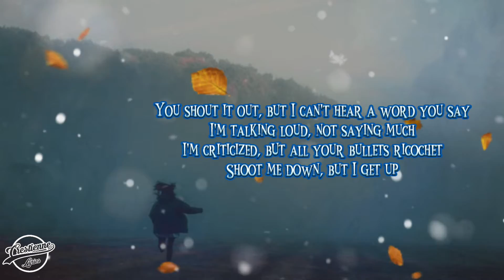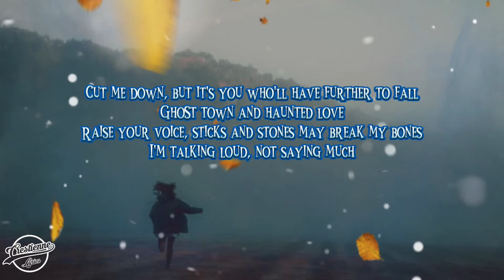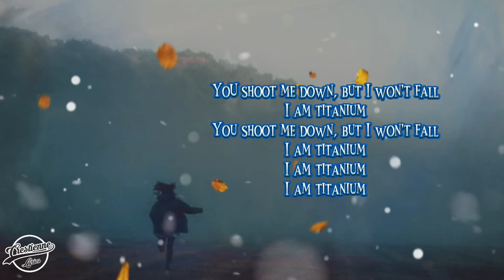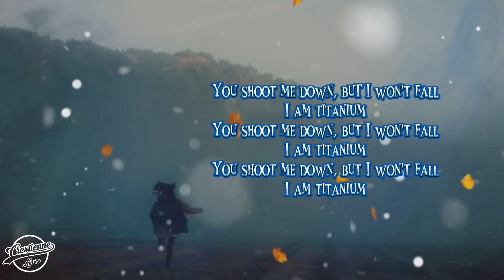David Guetta feat SIA - Titanium (lyrics)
"Titanium" is a song by French DJ and music producer David Guetta, featuring vocals by Australian recording artist Sia. Taken from Guetta's fifth studio album, Nothing but the Beat, the song was written by Sia, David Guetta, Giorgio Tuinfort and Afrojack. Production was also handled by Guetta, Tuinfort and Afrojack. "Titanium" was initially released for digital download on 8 August 2011, as the first of four promotional singles from the album. It was later released as the album's fourth single in December 2011. The song originally featured the vocals of American recording artist Mary J. Blige, whose version of the song leaked online in July 2011.
"Titanium" is a pop song which draws from the genres of house and urban-dance. The song's lyrics are about inner strength. Critics were positive towards the song and noted it as one of the standout tracks from Nothing but the Beat. Sia's vocals received comparisons to those of Fergie and the song was also musically compared to Coldplay's work. "Titanium" attained top 10 positions in several major music markets, including Australia, Austria, Canada, Denmark, Finland, France, Germany, Hungary, Ireland, Italy, The Netherlands, New Zealand, Norway, Spain, Sweden, Switzerland and the United States. In the United Kingdom, it peaked at number one, becoming Guetta's fifth number-one single on the chart and Sia's first.

The song's accompanying music video premiered on 21 December 2011 but does not feature appearances by Guetta or Sia. Instead, the video focuses on a young boy, played by actor Ryan Lee, with supernatural powers. The video has received over 1 billion views on YouTube as of 26 January 2019. On August 12, 2012, the music video was reused for a Spanish language version of the song.
Source : wikipedia

Lyrics : azlyrics